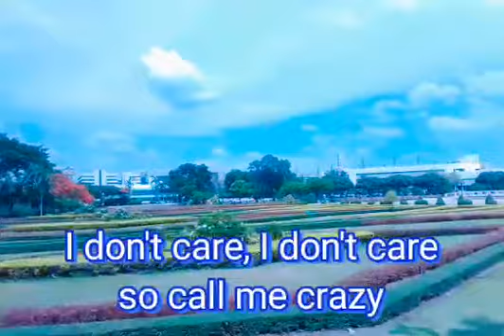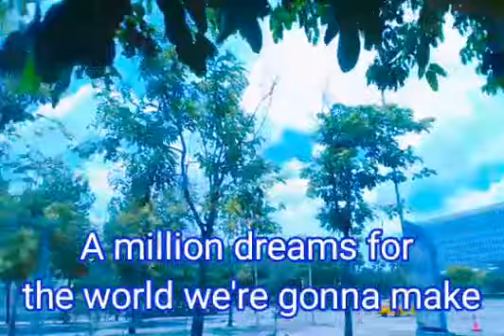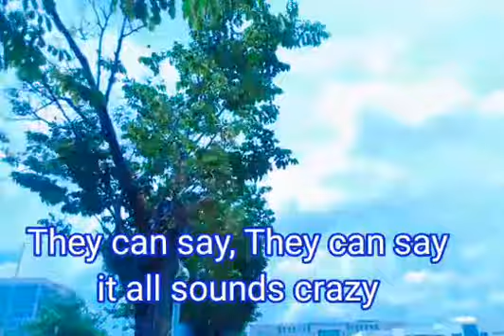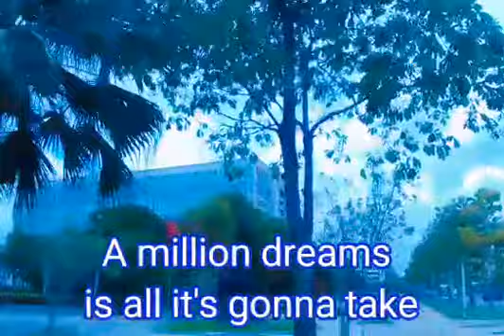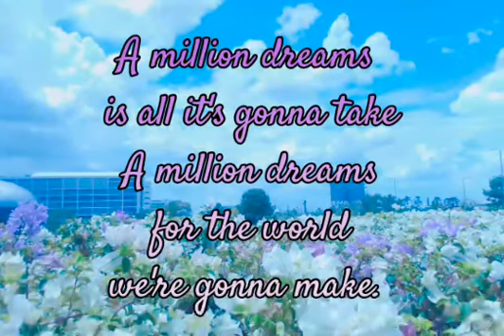A MILLION DREAMS by Hugh Jackman, Michelle Williams